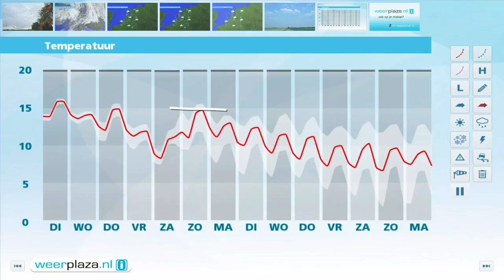Weerbericht maandagmiddag: Veel wind en lokaal regen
Het is bewolkt en lokaal valt er regen of motregen. Er staat een matige tot krachtige zuidwestenwind, 4 tot 6 Bft. In het Waddengebied en aan de noordwestkust is de wind hard of zelfs stormachtig, kracht 7 tot 8. Vannacht is het wat droger maar het blijft bewolkt. De minima liggen rond 13 graden. Overdag verandert er niet veel, de kans op lokale motregen blijft aanwezig in heel het land. Het is 13 tot 15 graden en de wind zwakt iets af. Woensdag blijft het vrijwel droog maar is er nog steeds veel bewolking.